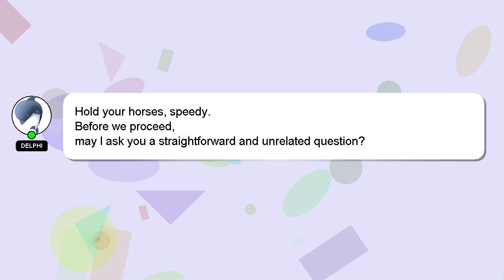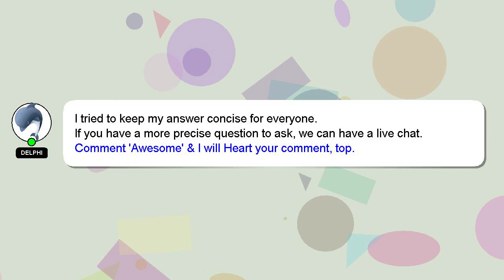How to jump elden ring?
Here's a short introduction about myself, Welcome, I'm Delphi. Let me help you with your questions. - How to jump elden ring?

*2 What we are experimenting :*